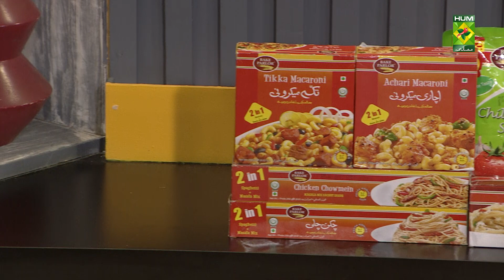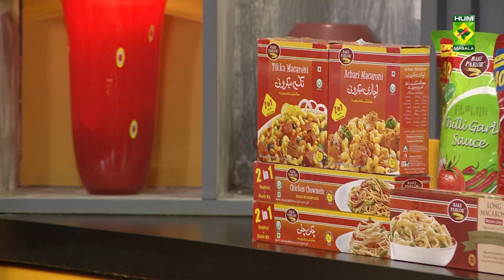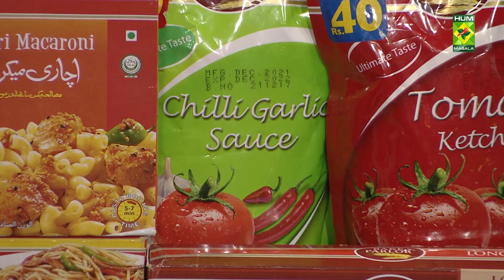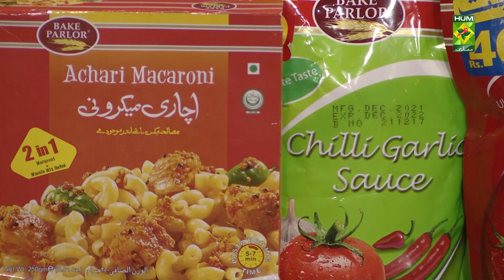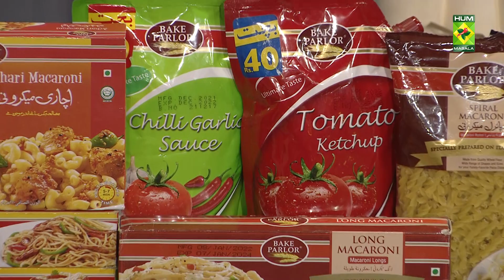Chicken Spaghetti Recipe | Tarka | Rida Aftab | 25 July 2022 | Masala Tv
This Chicken Spaghetti is filled with classic traditional flavours that you can never go wrong with this amazing recipe.

to watch this Masala TV video to learn how to make Chicken Spaghetti And Aalu Gobi Masala Recipes.